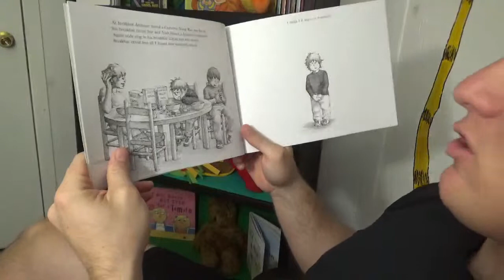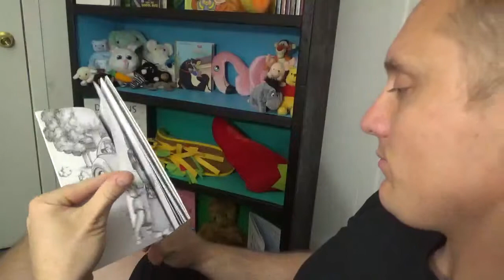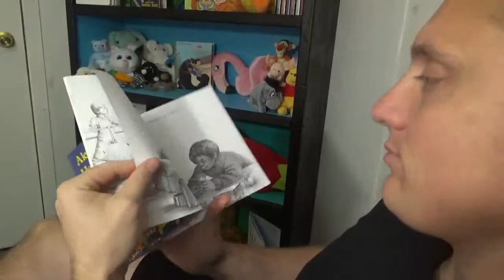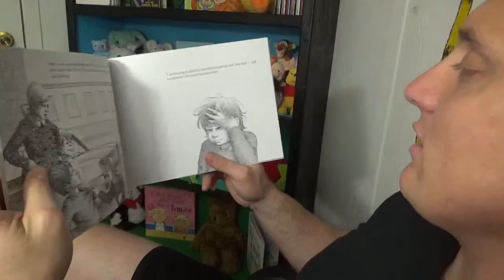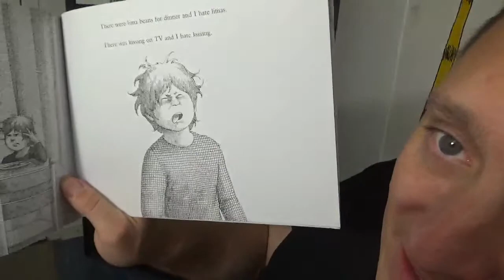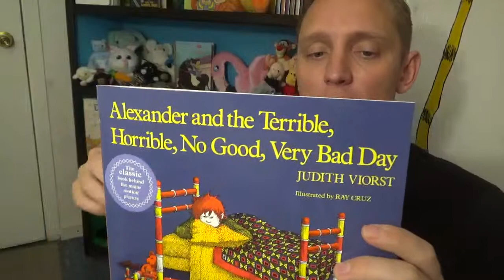Alexander and the Terrible, Horrible, No Good, Very Bad Day